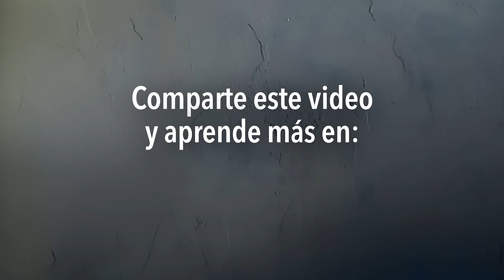¿Cuántas mujeres sufren violencia provocada por el alcohol?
La relación entre el consumo de alcohol por parte de las parejas masculinas y la violencia de género en México es un problema complejo y profundamente arraigado que requiere atención inmediata y sostenida. A mayor disponibilidad de alcohol: publicidad, puntos de venta, horarios, promociones y bajo costo, mayor consumo de alcohol.